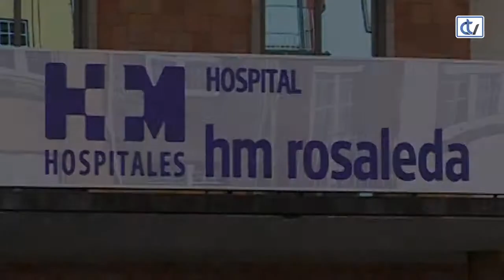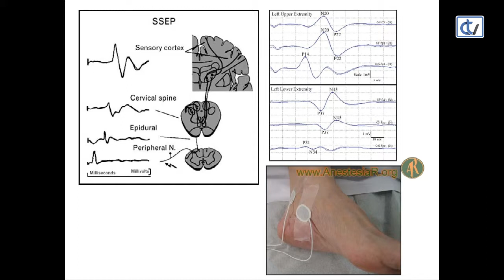Falando de Saúde: La monitorización neurofisiológica intraoperatoria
María Almodóvar comenta con la doctora Vanessa Mugico, neurofisióloga de HM La Esperanza, todo lo relacionado con la monitorización neurofisiológica intraoperatoria y cómo se prepara e influye en el paciente.